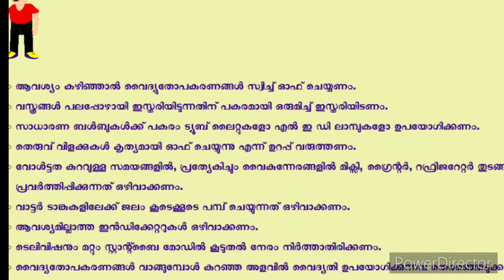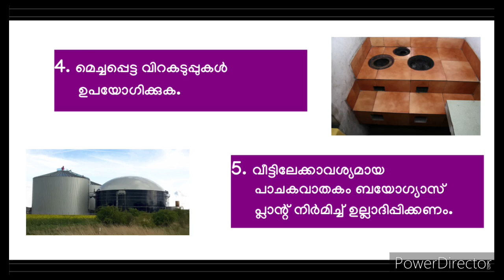ഊർജത്തിന്റെ ഉറവകൾ പാഠം 5 പാർട്ട് 4 .Basic Science chapter 5 final part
ഊർജത്തിന്റെ ഉറവകൾ പാഠം 5 പാർട്ട് 4 .Basic Science chapter 5 final part@cnnupscience online,scert,kerala syllabus,